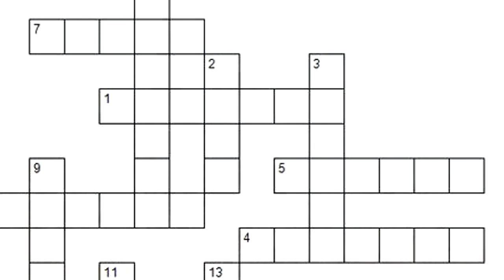Las coincidencias más EXTRAÑAS Parte 3